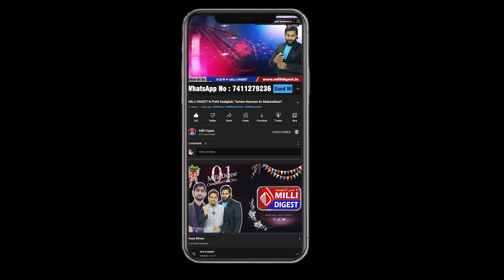Haldwani mein Godi Media La Jawab || Khaas Nazar